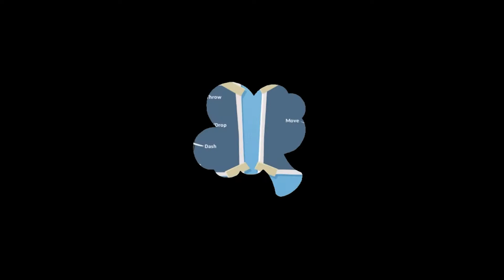2P Overcooked 2 DLC Camp Fire #1